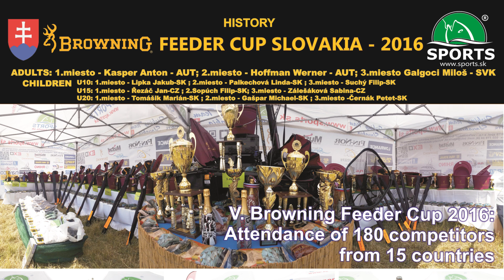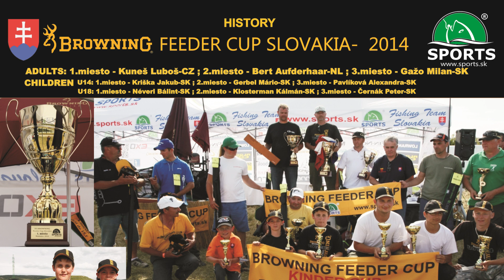VII. SPORTS European Feeder Browning Cup Slovakia: 9. a 10. júna 2018 - pozvánka/INVITATION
Drahí priatelia,

srdečne vás pozývame na medzinárodné feederové preteky SPORTS EUROPEAN FEEDER BROWNING CUP SLOVAKIA 2018. Siedmy ročník tohto podujatia sa uskutoční 9. - 10. júna 2018 na tradičnom mieste, a to Madunickom kanáli.

SPORTS European Feeder Browning Cup - ceny (dospelí)
1. miesto ceny v hodnote 1500eur + POHAR
2. miesto ceny v hodnote   600eur + POHAR
3. miesto ceny v hodnote   550eur + POHAR
4. miesto ceny v hodnote   450eur
5. miesto ceny v hodnote   380eur
6. miesto ceny v hodnote   350eur
7. miesto ceny v hodnote    270eur
8- 10. miesto ceny v hodnote  450eur
za obidva dni budú vyhodnotení víťazi jednotlivých sektorov a ocenení pohárom

Každý pretekár odmenený:
medzi zúčastnených pretekárov budú rozdelené prezenty v hodnote 4500€

SPORTS European Browning KINDER Feeder Cup - deti  - preteky - v nedeľu 10. júna
Feeder preteky pre deti. Deti budú samostatne ocenené. Štartovné detí hradí SPORTS spol. s.r.o.

1 - 13. miesto: ceny v hodnote 1000eur + medzi zúčastnených pretekárov budú rozdelené prezenty v  hodnote cca 500€

SPORTS EUROPEAN FEEDER BROWNING CUP - SLOVAKIA 2018

Dear friends,

we would like you to invite on the international competition SPORTS European Feeder Browning Cup Slovakia 2018 on 9th and 10th of June. This feeder fishing competiton will be placed on Madunice Channel. We are looking forward of you.

SPORTS European Browning Feeder Cup - prize:
1. place - prizes in value 1500EUR + CUP
2. place - prizes in value 600EUR + CUP
3. place - prizes in value 550EUR + CUP
4. place - prizes in value 450EUR
5. place - prizes in value 380EUR
6. place - prizes in value 350EUR
7. place - prizes in value 270EUR

The winners will be awarded for each day by cups.

SPORTS European Kinder BrowningCup -  10th June 2018

1 - 13. places prizes in value 1000EUR

Each athlete rewarded:
among the participating competitors will be divided promotions in value 4,500 €
Children Feeder competition: During Browning Feeder Cup it will be organized Feeder competition for children on the 10th June 2018 (on Sunday). Children will be awarded independently. Admission free for children - it pays company SPORTS!